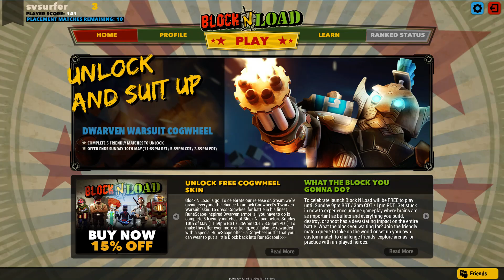Block N Load: Sarge Stone Gameplay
Trying out Block N Load for the first time, using hero Sarge Stone. This game is really fun, a mix of Minecraft and a modern FPS. This gameplay im mostly focusing on kills, assaulting the enemy base, and using his radar and respawn blocks. He comes equipped with a machine gun and rocket launcher for his attacks. I forgot to use his C4 and grenades, will definitely try again in more playthroughs. Enjoy guys! Its a really fun game if you like minecraft and FPSs!